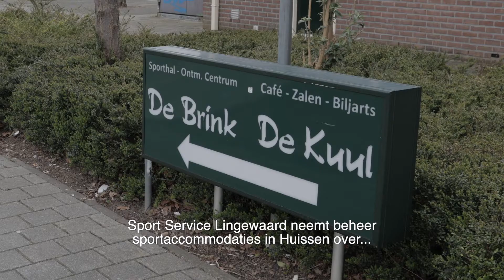Nieuwe beheerder sportaccommodaties Huissen